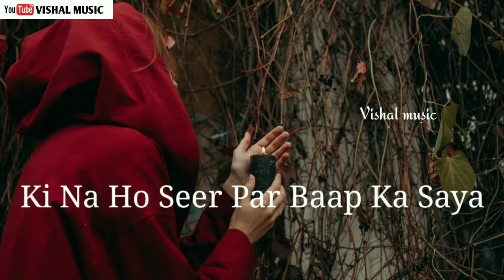Aur Ek Maa Hai Jiske Hone Se Ghar Ghar Lagta Hai || Vishal music